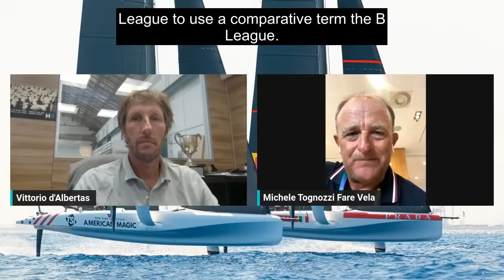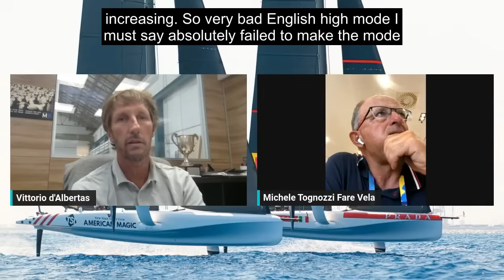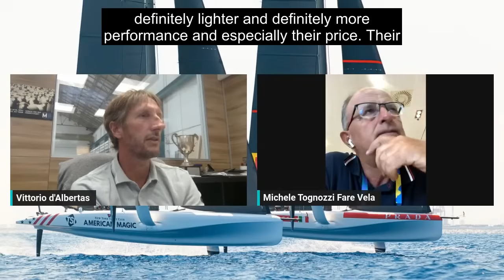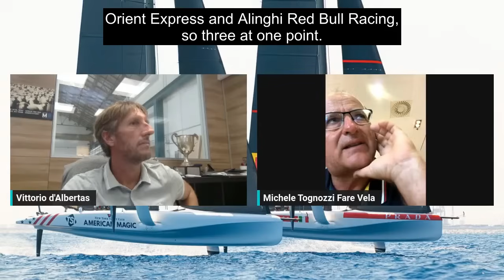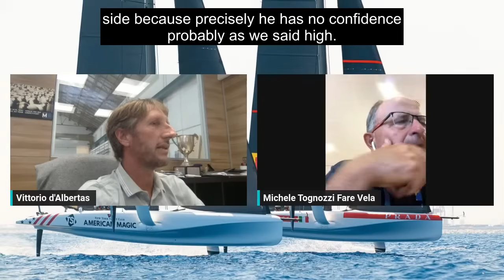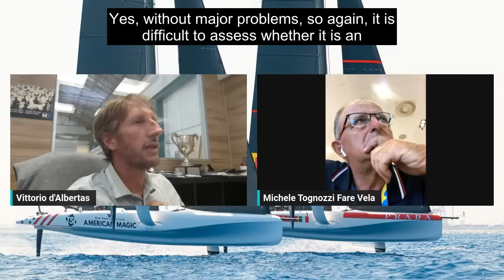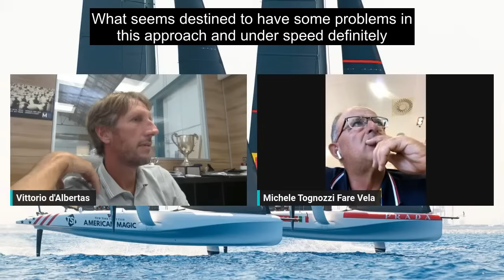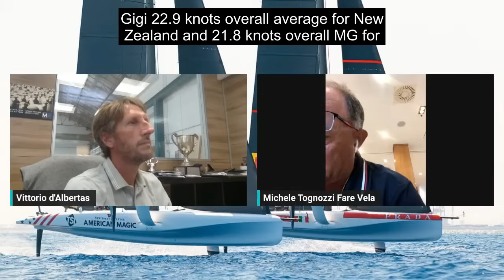37th Americas' Cup Day 3 Report #4. ETNZ,INEOS, LRPP, Expert Vittorio Reveiew. more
Tom Slingsby,  helmsman for New York Yacht Club American Magic,  talked through the rudder-rake issue they faced in the pre-start with Orient Express saying: “There was a loud bang and we had a failure in the rudder system.  It’s frustrating because it’s a completely new issue.  We have sailed around here for six months now and never had a problem.  We were sailing around for an hour prior to the race,  doing all sorts of manoeuvres with no issues.  Then we enter the start-box,  cross the French,  go into a tack and ‘bang. ’ You hope this never happens but the points in this event don’t count – and it would have been hard for us to progress to the final,  even with a win – so it doesn’t really matter.  But we lost a chance to get some more practice in,  which is disappointing. ”

Luna Rossa Prada Pirelli kept their relentless pressure on,  with a win against Ineos Britannia in the third race of the day after the British scored two penalties on themselves in the pre-start with a marginally early entry at the starting line and a boundary infringement.  The resultant 150 metre forfeit was enough to give the Italians an early lead from which they built and were never headed,  recording a 46 second victory and reaching the final.

Speaking afterwards,  Luna Rossa Prada Pirelli helmsman Jimmy Spithill said he was looking forward to the Louis Vuitton Preliminary Regatta final against Emirates Team New Zealand with clear objectives: “It’s really just to learn as much as we can,  and really just another great opportunity to have a shot at the Kiwis.  I haven't seen the forecast yet but yeah,  just another good opportunity to line-up against the top team. ”